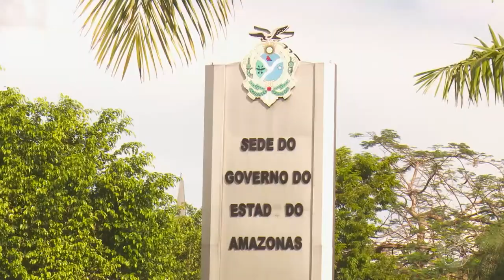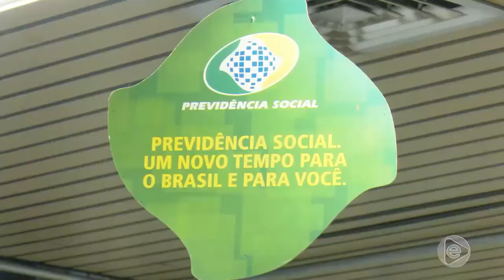Jornal Em Tempo (10.07.2019) 2º Bloco